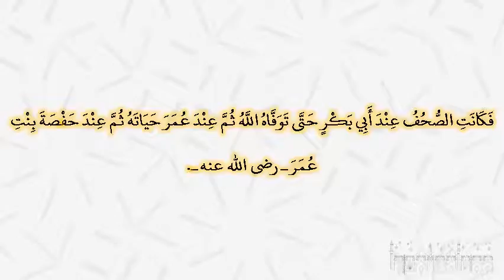صحيح البخارى - كتاب فضائل القرآن - 4986 - باب جمع القرآن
حدثنا موسى بن إسماعيل، عن إبراهيم بن سعد، حدثنا ابن شهاب، عن عبيد بن السباق، أن زيد بن ثابت ـ رضى الله عنه ـ قال أرسل إلى أبو بكر مقتل أهل اليمامة فإذا عمر بن الخطاب عنده قال أبو بكر ـ رضى الله عنه ـ إن عمر أتاني فقال إن القتل قد استحر يوم اليمامة بقراء القرآن وإني أخشى أن يستحر القتل بالقراء بالمواطن، فيذهب كثير من القرآن وإني أرى أن تأمر بجمع القرآن‏.‏ قلت لعمر كيف تفعل شيئا لم يفعله رسول الله صلى الله عليه وسلم قال عمر هذا والله خير‏.‏ فلم يزل عمر يراجعني حتى شرح الله صدري لذلك، ورأيت في ذلك الذي رأى عمر‏.‏ قال زيد قال أبو بكر إنك رجل شاب عاقل لا نتهمك، وقد كنت تكتب الوحى لرسول الله صلى الله عليه وسلم فتتبع القرآن فاجمعه فوالله لو كلفوني نقل جبل من الجبال ما كان أثقل على مما أمرني من جمع القرآن قلت كيف تفعلون شيئا لم يفعله رسول الله صلى الله عليه وسلم قال هو والله خير فلم يزل أبو بكر يراجعني حتى شرح الله صدري للذي شرح له صدر أبي بكر وعمر ـ رضى الله عنهما ـ فتتبعت القرآن أجمعه من العسب واللخاف وصدور الرجال حتى وجدت آخر سورة التوبة مع أبي خزيمة الأنصاري لم أجدها مع أحد غيره ‏{‏لقد جاءكم رسول من أنفسكم عزيز عليه ما عنتم‏}‏ حتى خاتمة براءة، فكانت الصحف عند أبي بكر حتى توفاه الله ثم عند عمر حياته ثم عند حفصة بنت عمر ـ رضى الله عنه ـ‏.‏